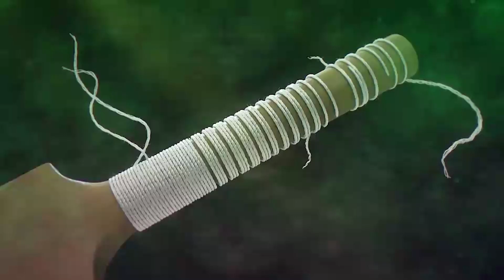Imran Rafiq Interview | QeA Trophy 2020-21 | PCB | MC2T